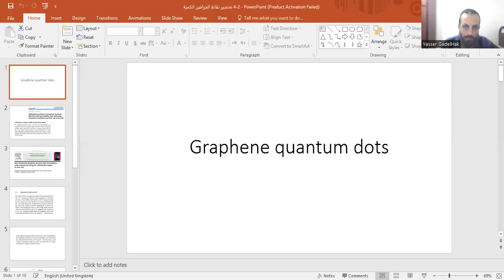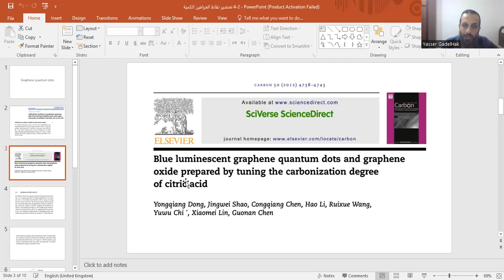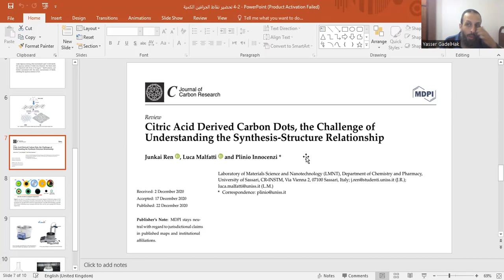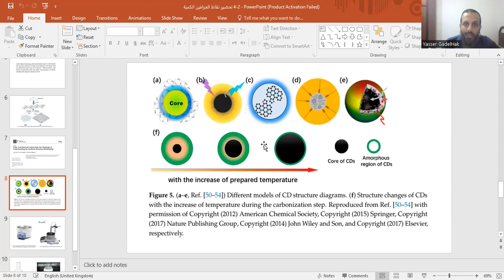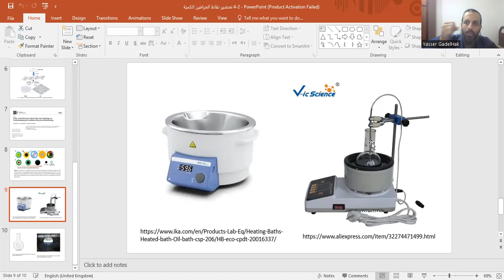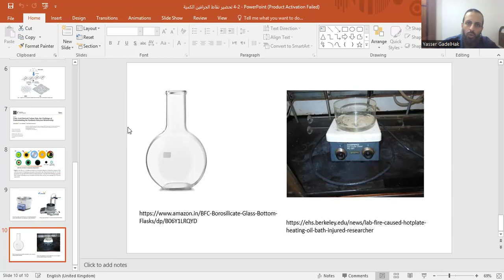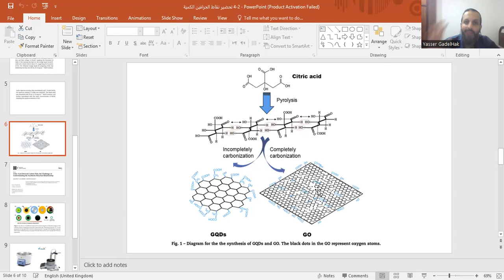4 2 تحضير نقاط الجرافين الكمية